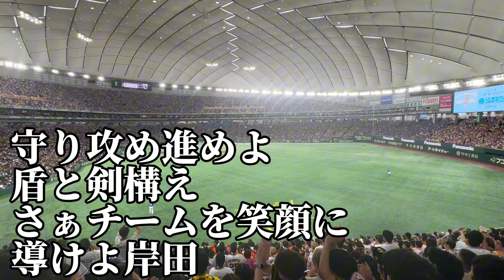【巨人】岸田行倫応援歌2024/09/16/中日ドラゴンズ戦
読売ジャイアンツvs中日ドラゴンズ24回戦
巨人岸田行倫応援歌

フォローの際DM頂けるとフォロ返ししやすいです！